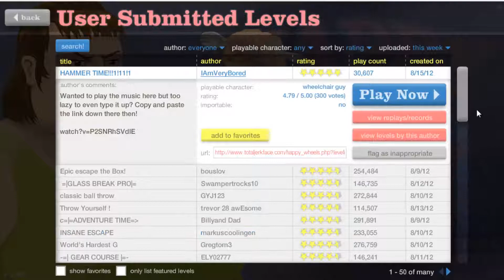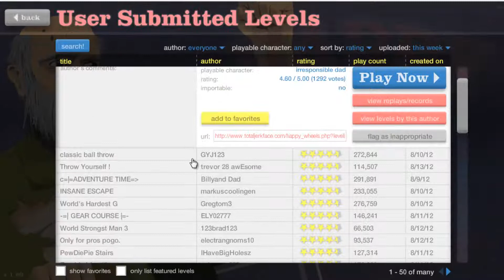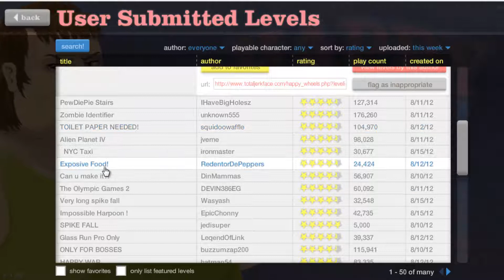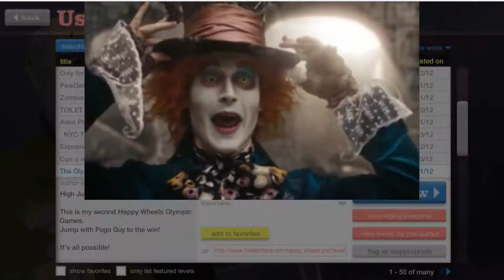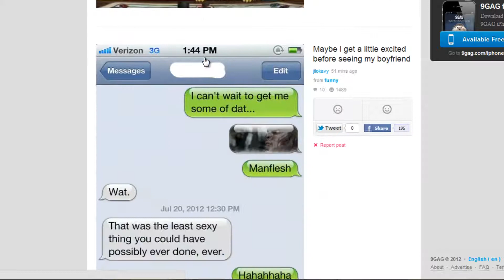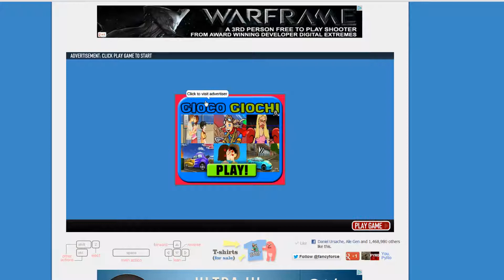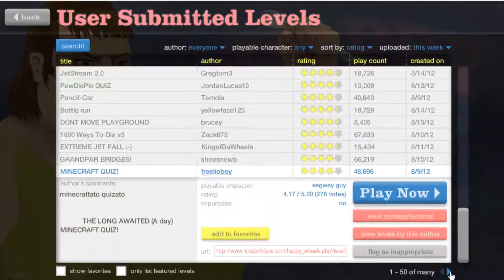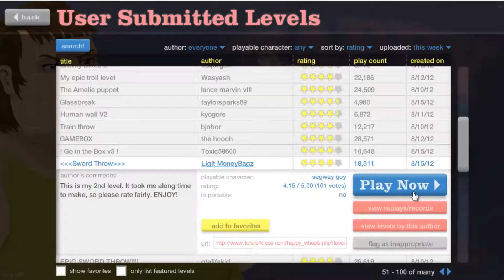Happy Wheels Gameplay #11